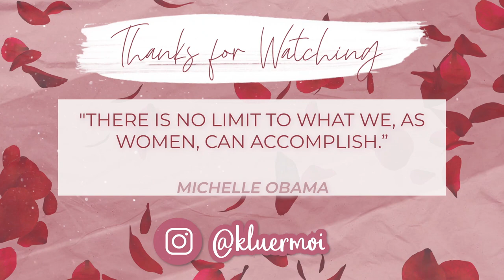GRWM Ft. FRAGRANCE AND RELAXER FAIL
Hey Beauties, I hope you enjoy this GRWM ft perming and styling my short pixie haircut.

Torras Neck Van:

10T631M6

Beauty products used:
Anastasia Beverly Hills:

Charlotte Tillbury setting powder:

Charlotte Tillbury Bronzer:

Milk primer:

Lancôme Foundation:

Mac powder foundation:

Glossier blush:

Setting spray:

The Herbalife products that I use, Just click the link below and you can also follow my fiancé who is a certified personal trainer and Herbalife coach!